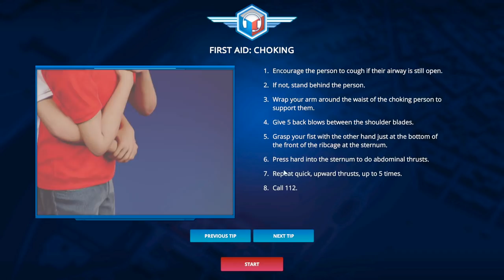Life Saver on My First Day on the Phones - 112 Operator Gameplay - Early Access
Life Saver om My First Day on the Phones!  We take up a new job and answer the call to save lives and help our community in 112 Operator!  We direct emergency vehicles in our first city Moscow!  Check it Out!